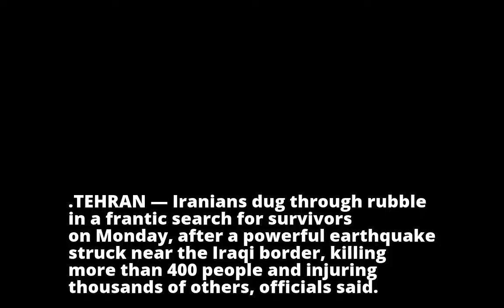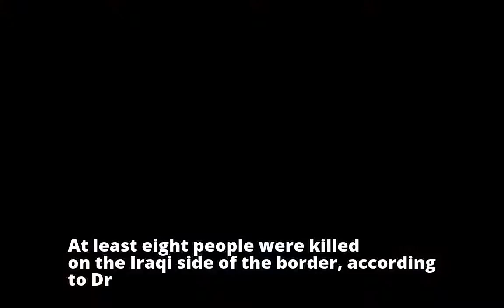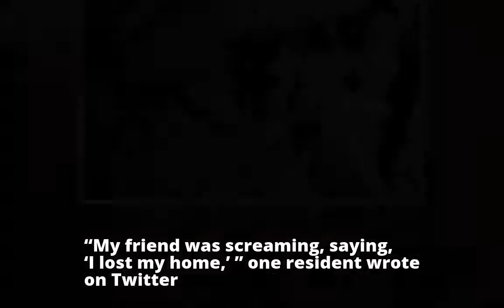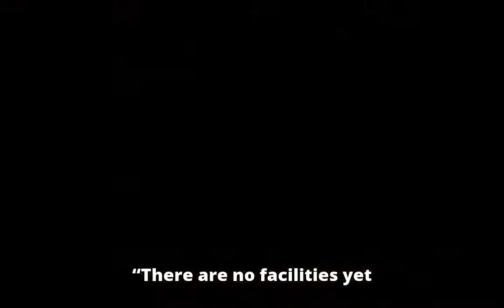Iran-Iraq Earthquake Kills More Than 400